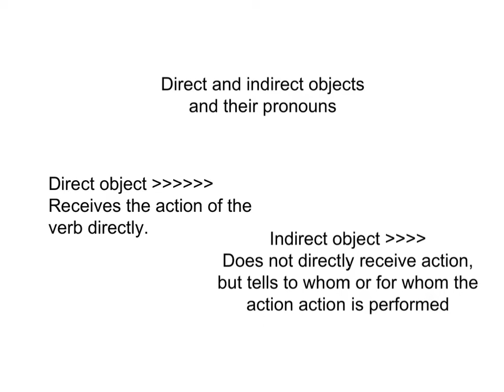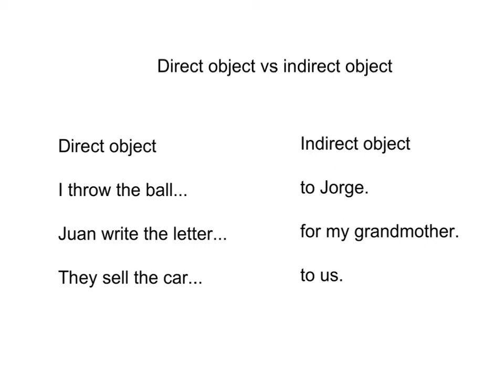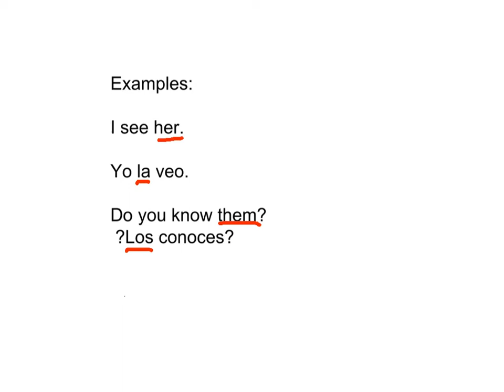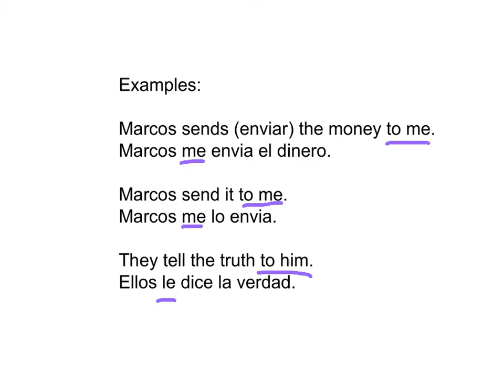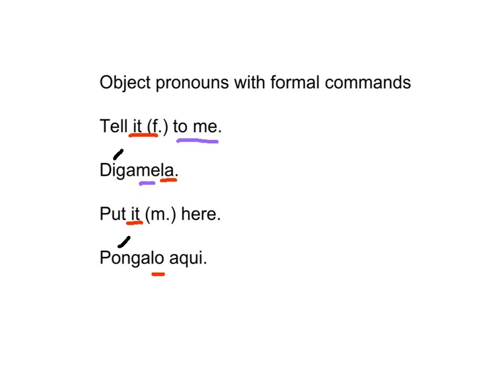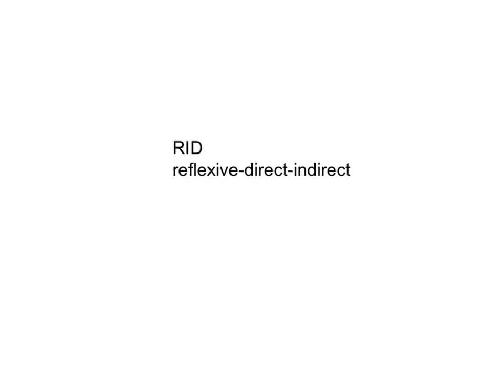Direct and indirect object pronouns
object pronouns final